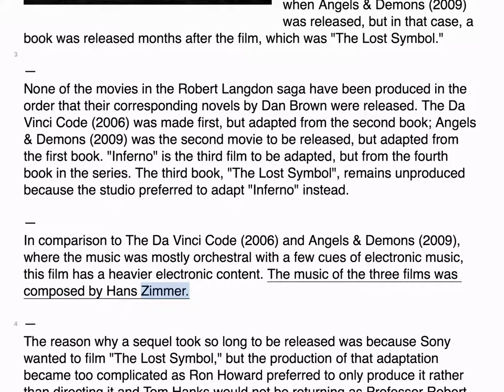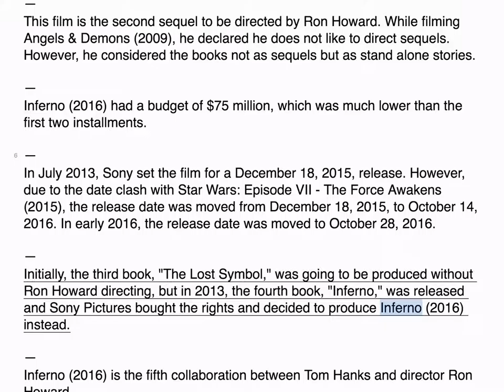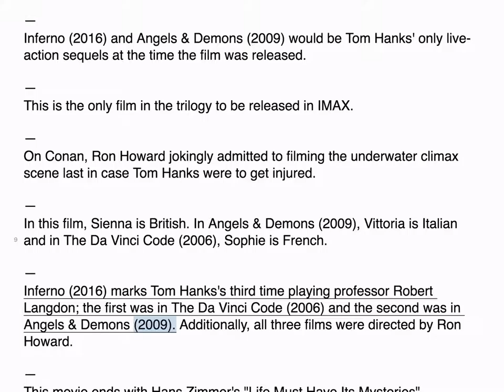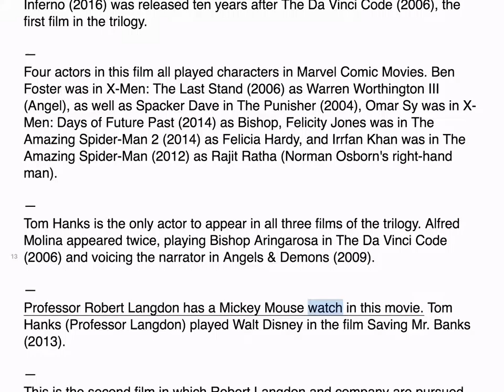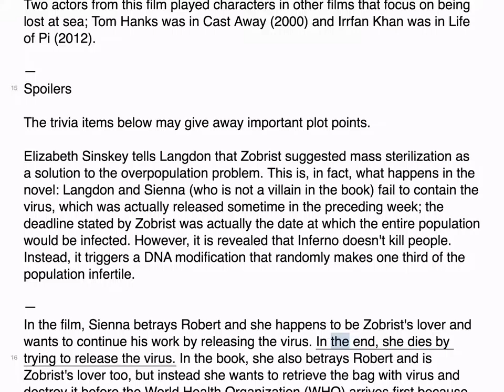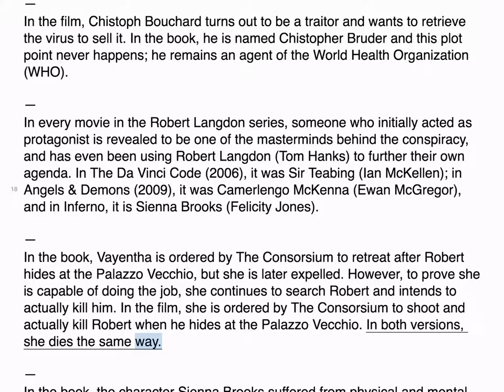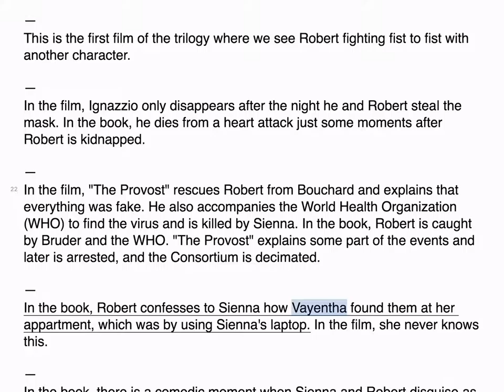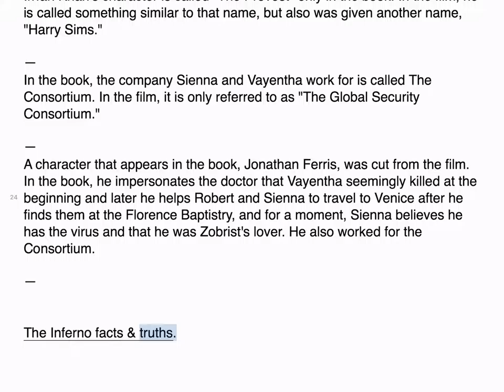Inferno Hidden Facts & Truth You Probably Don’t Know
Inferno - find out all the surprising truths and facts about the movie.